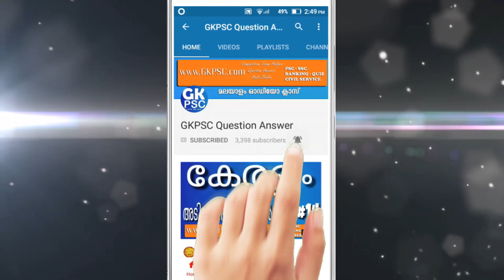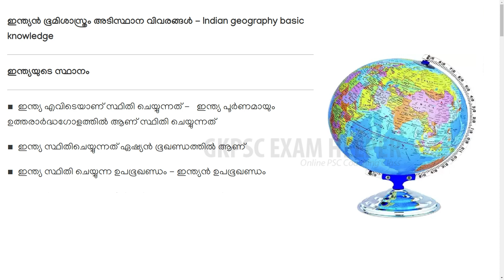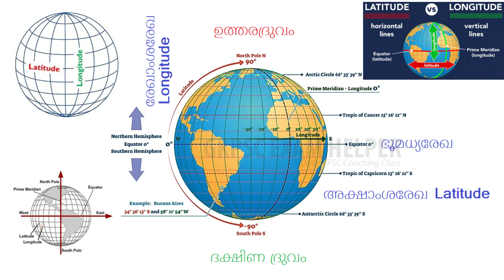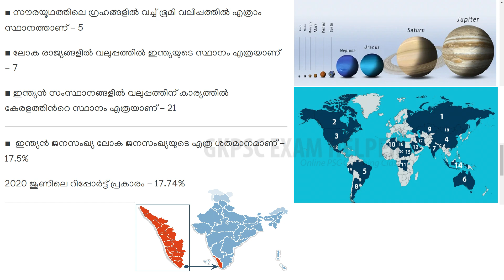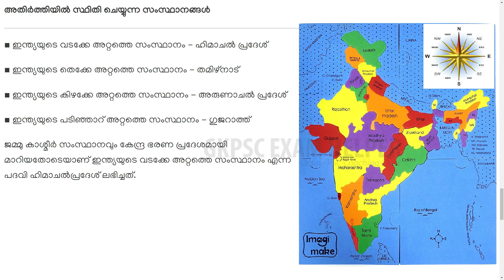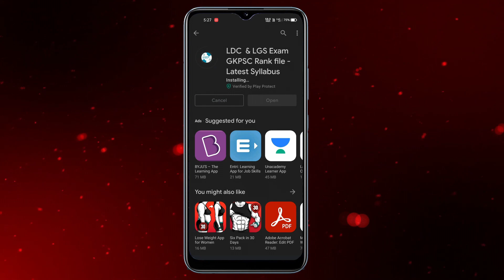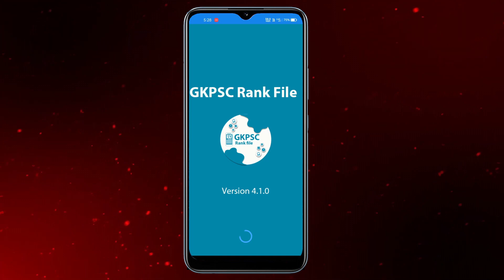indian bhoomi sasthram psc malayalam Part 1 | Indian bhumishashtram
Indian geography in malayalam
psc indian geography malayalam
indian bhumishashtram psc malayalam
psc indian bhumishashtram
psc indian bhumisastram
GKPSC Online PSC coaching class in malayalam
Border indian bhoomi sasthram psc malayalam
Indian Border Latitude & Longitude - Indian Geography | GKPSC Kerala PSC Coaching class in malayalam
ഇന്ത്യൻ ഭൂമിശാസ്ത്രം | Indian Geography In malayalam | Indian Border Latitude & Longitude - Indian Geography | indian bhoomi sasthram | Indian Bhoomishastram
── ▼    TIMESTAMPS    ▼ ──

0:00 Intro
0:18 Indian Geography  PSC Class in Malayalam
5:42 ഇന്ത്യൻ ഭൂമിശാസ്ത്രം - ഇന്ത്യയുടെ സ്ഥാനം
3:06 ഇന്ത്യൻ ഉപഭൂഖണ്ഡത്തിലെ രാജ്യങ്ങൾ
4:44 ഇന്ത്യൻ ഉപഭൂഖണ്ഡത്തിലെ അതിർത്തികൾ
9:16 ഇന്ത്യയുടെ അക്ഷാംശ രേഖാംശ അതിർത്തികൾ
15:01 ഇന്ത്യയും ഭൂവിസ്തൃതിയും ജനസംഖ്യയും
20:57 അതിർത്തിയിൽ സ്ഥിതി ചെയ്യുന്ന സംസ്ഥാനങ്ങൾ
23:43 ഇന്ത്യയുടെ അതിർത്തികൾ
26:42 ഇന്ത്യൻ അതിർത്തികൾ തമ്മിലുള്ള ദൂരം
31:05 Next Video Selection